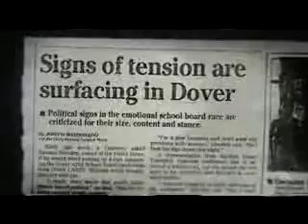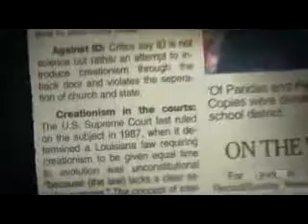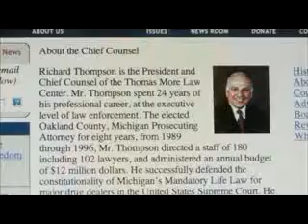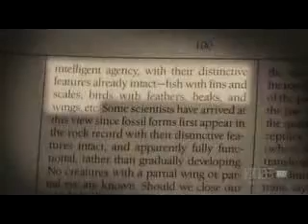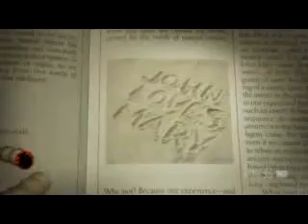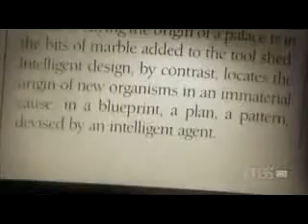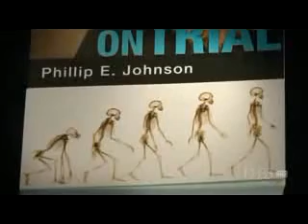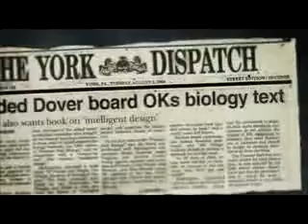Judgment Day: Intelligent Design on Trial 3of12